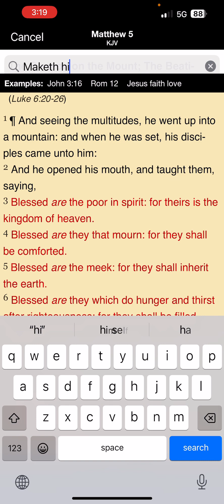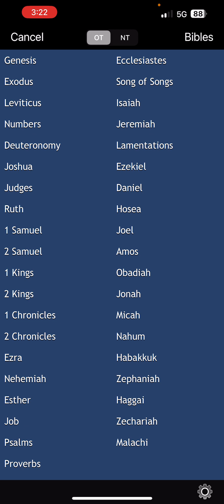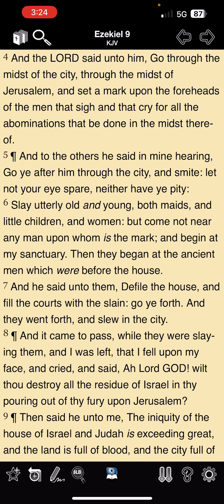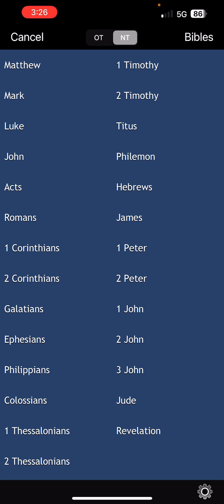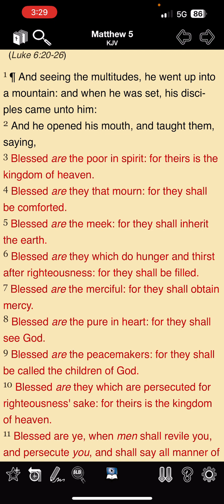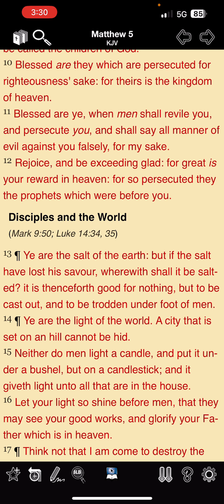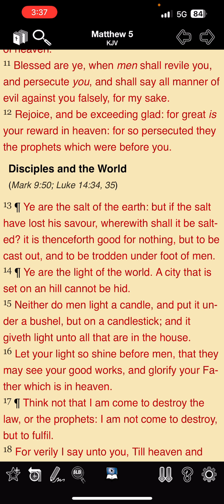Rejoice and be exceeding glad!